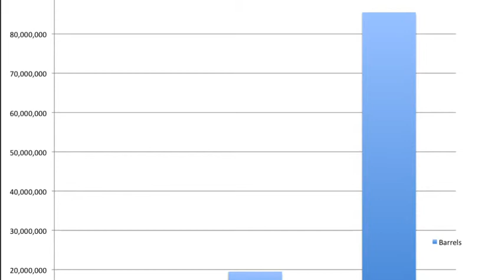My Movie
description